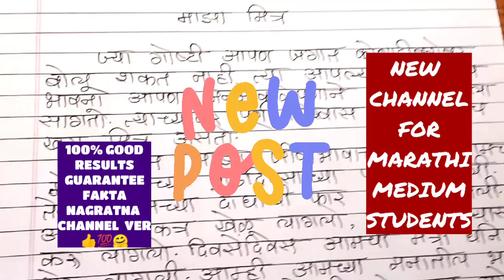Marathi निबंध लेखन ' माझा मित्र ' very easy language and explaination☺🙏 must watch full video👍